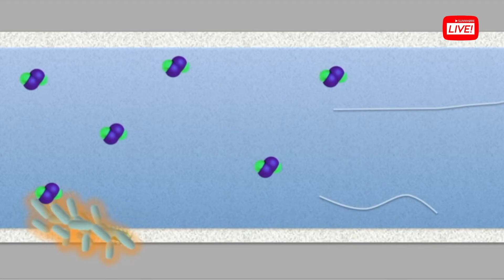Gullkysten - Oxyl Pro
Lille Oxyl-Clean på Karmøy kan rense drikkevann og svømmebasseng, holde sykehus infeksjonsfrie, fjerne lakselus, forbedre kyllingproduksjon mm. og det med et middel som i motsetning til klor er uskadelig for miljøet. Likevel sliter daglig leder Tor Petter Eriksen med å skaffe kapital til å satse videre. – Investorer synes at middelet, Oxyl Pro, er for godt til å være sant, sier Eriksen.